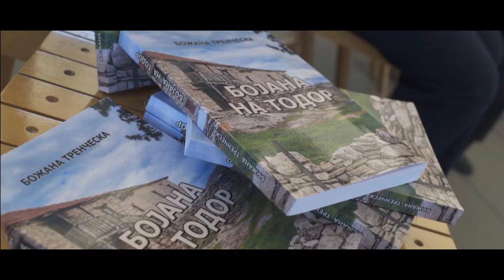Tingujt e çarshisë 2019 KIC/QIK